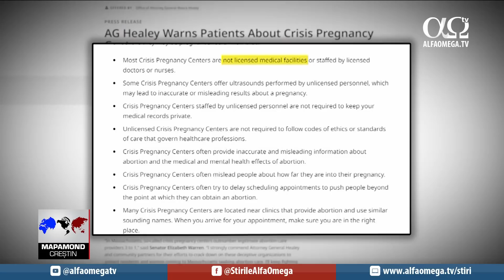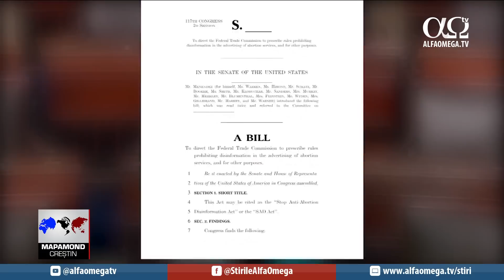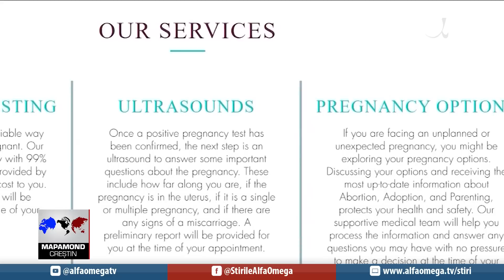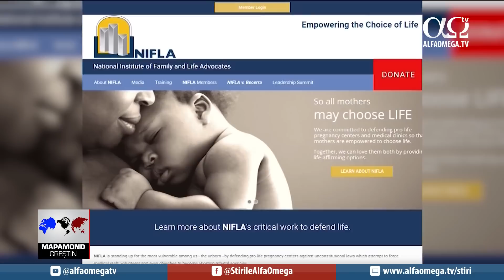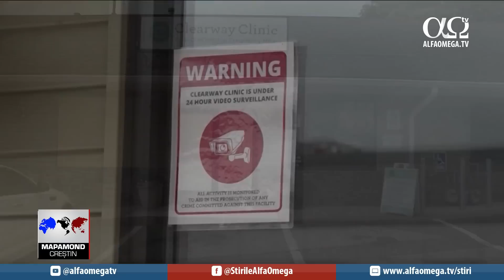Comorile ascunse ale Arabiei Saudite | Mapamond creștin 953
Astăzi la „Mapamond Creștin”:
Comorile ascunse ale Arabiei Saudite, istoria biblică din adâncurile deșertului saudit și motivul pentru care toate acestea sunt în pericol.
Aventurile Marii Trimiteri. Ea se numește o misionară atipică. Veți vedea modul în care Dumnezeu a transformat pasiunea Rebeccăi Friday pentru a o face o slujire pe viață.
Susținătorii pro-viață sunt atacați în timp de FBI îi arestează pe cei care protestează în fața clinicilor de avort. Centrele de consiliere pentru femeile cu o sarcină nedorită sunt incendiate și vandalizate.